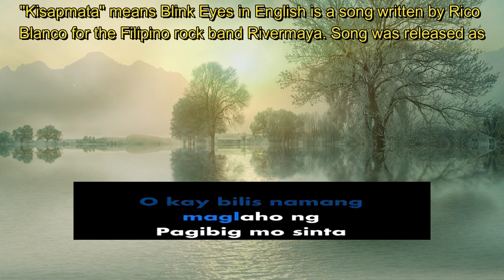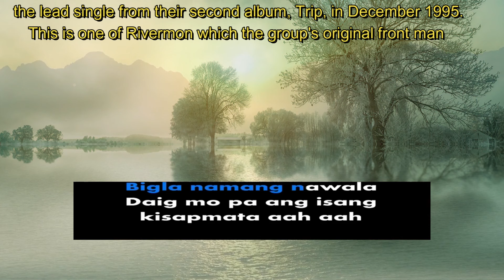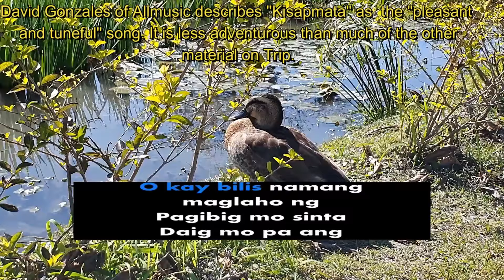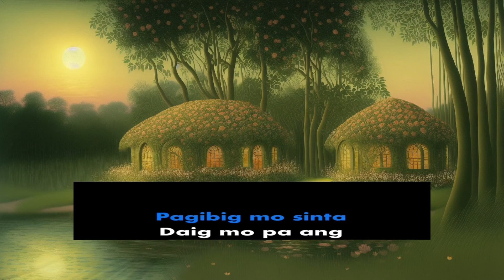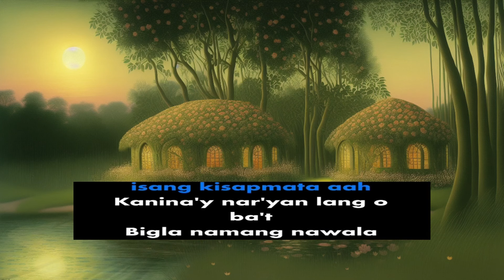KISAPMATA/RIVERMAYA/Videoke Song/Edited Footage/music video/karaoke song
This kind of song is an edited footage videoke song. You can find a significant original commentary or educational value message/storyline at the top of the video. While singing you can get knowledgeable information about your favorite song and the artist,

It is also an interactive entertainment song where you can sing along to recorded music using a microphone. The music is an instrumental version of a well-known popular song. Lyrics are usually displayed on a video screen, along with a moving symbol, changing colour, or music video images, to guide the singer.

SONG: KISAPMATA
ARTIST: RIVERMAYA
LICENSE TO   YOU TUBE BY:

Credit to the following:
VIDEO BACKGROUND:
KARAOKE SONG SEARCH ENGINE:
SONG

CHAPTERS:
0:00=Channel Introduction with Music
0:01=3D Metal Title with Stock Media Pixabay Animation Background.
0:12=Circle Countdown Timer 07
0:18=Lyrics (crop and zoom),Credit Message to the rightful owner and Video Background Filmora Stock Media Pixabay Animation.
0:44=Story Line or Commentary Message
1:32=Circle Countdown Timer 07
3:08=.Circle Countdown Timer 07
4:45=Thanks For Watching, Like and Subscribe Animation Stock Media Pixabay,

"Kisapmata" means Blink Eyes in English is a song written by Rico Blanco for the Filipino rock band Rivermaya. Song was released as the lead single from their second album, Trip, in December 1995.

This is one of Rivermaya's songs on which the group's original front man Bamboo Mañalac sings lead vocals. This was also the first Rivermaya single after their original guitarist Perf de Castro left the group.

David Gonzales of Allmusic describes "Kisapmata" as  the "pleasant and tuneful" song. It is less adventurous than much of the other material on Trip.